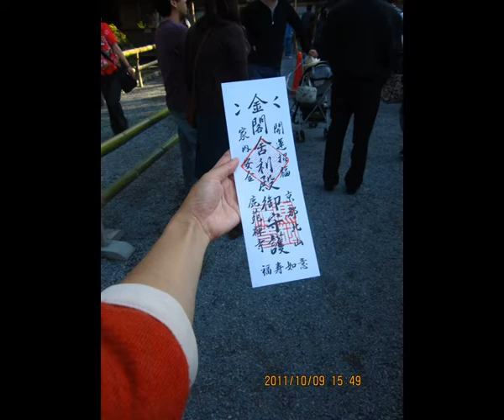Ryoya 原爆ドームから厳島神社へ行き、翌日、京都の金閣寺を訪れた。抹茶パフェも美味しかった。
学生時代に 『 原水禁 』 に関心があり、５４才になり初めて原爆ドームを訪れました。　お袋８０才の希望も有り、家族合計８名（１才半１名含）で行って来ました。
　金曜日の午後１０時に千葉から長女夫婦も到着し、出発ました。土曜日朝（翌朝８時）広島に着き原爆ドームと資料館を見学し、夕方には宮島の厳島神社の夕日も見ることが出来ました。
　広島市内に戻り予約していたホテルを夜やっと見つけてチェックイン。原爆ドームが小さく見える部屋に泊まり翌朝バイキングの後で京都に向けて出発しました。
　京都までの渋滞は昼間の移動なので我慢ですが、金閣寺の駐車場探しや、お昼を食べる処を探すのも大変でした。また、抹茶パフェで有名なお店に行くのに京都市内に人が溢れていました。車も動かないし・・・・・。
　夜１０時頃に京都を出て、翌朝２時頃山梨に到着ました。１泊３日の強行スケジュールでした。